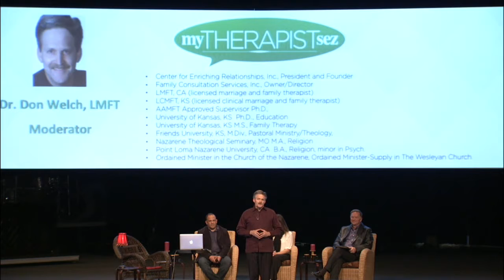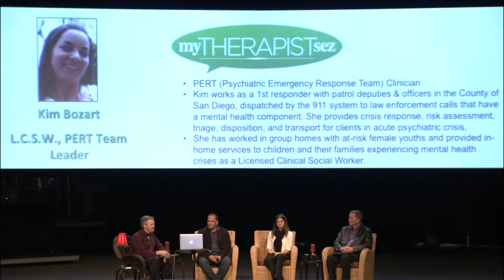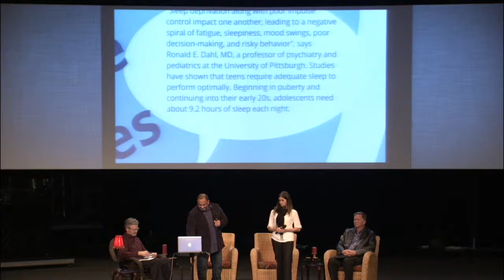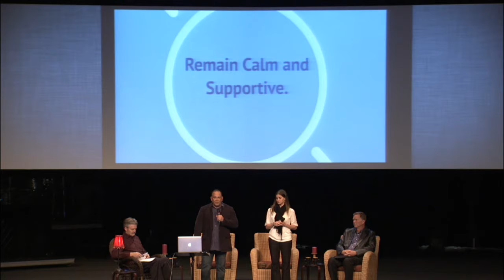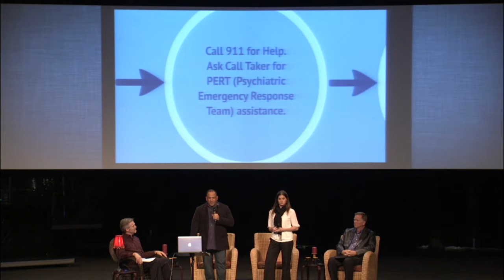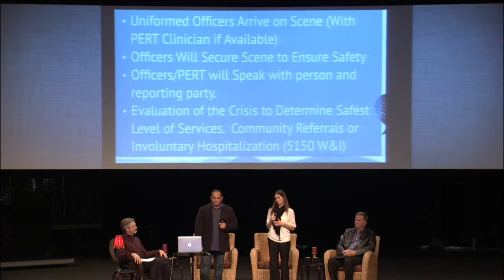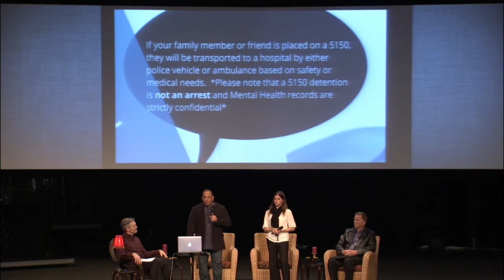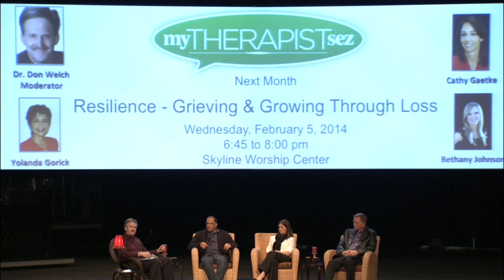MTS: Managing Depression & Preventing Suicide - Jan 2014